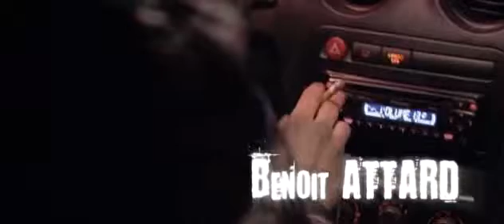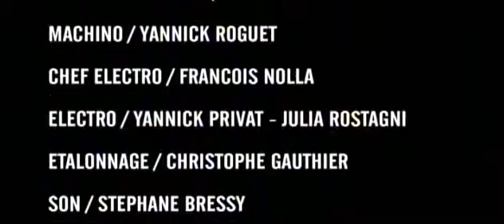Rien Dans la Poche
Short Film in HD